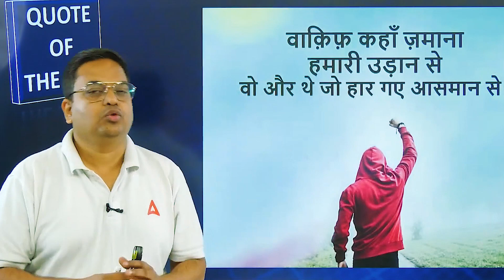वाकिफ कहा हे जमाना हमारी उड़ान से | By Santosh Sir